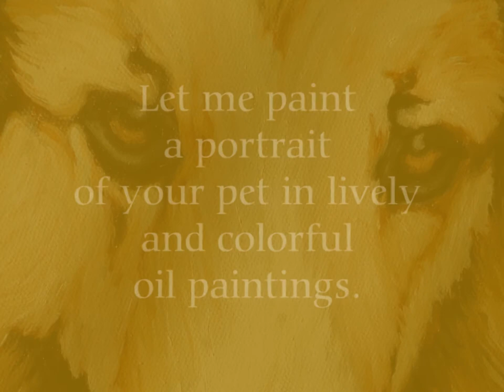Pet Portraits by Clina Polloni, Ringo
The essence of painting a pet portrait is the expression of the eyes. Eyes that express love for their family, always content and always ready to wag their tails. When I start painting a pet, I talk to their owners, I like to know all about their personalities, their life among the family and what makes them happy.

This oil painting is in memory of  Ringo, he was a border Collie mix. He was a sweet gentle loving soul, he had such soulful eyes too. He would never hurt another creature. His portrait is done in a realism technique, his face is about real size. His expressing eyes and the colorful brush strokes of his hair will always have a presence in Ringo's home and family.

Clina Polloni lives and paint in Raleigh, NC, USA. to view landscapes, flowers, still life and portraits.